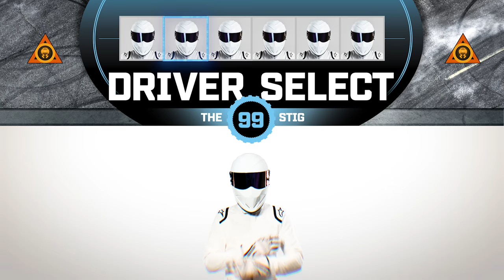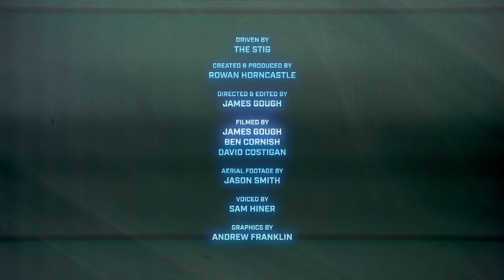STIG DRIFTS: Caterham 620R; 545kg and 310hp in the wet | Top Gear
Well, it's time for some more skids from The Stig, and this time he's got a Caterham 620R. With 310bhp from a raucous supercharged 4-pot and being lighter than your sofa, how well will it slide about? Leave your drift rating in the comments below. And if you haven't seen Stig Drifts: Mercedes-AMG C63 Black Series yet, check it out